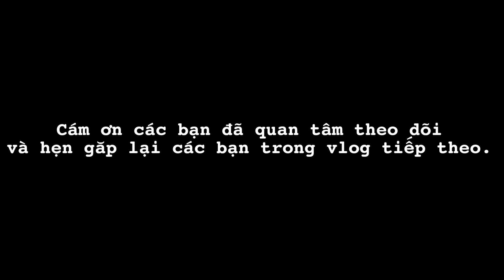Cuộc sống ở Đan Mạch || Vlog 09 Cách nộp hồ sơ bảo lãnh diện vợ chồng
Link để tạo case-ID và trả tiền lệ phí nộp hồ sơ của cơ quan nhập cư Đan Mạch.